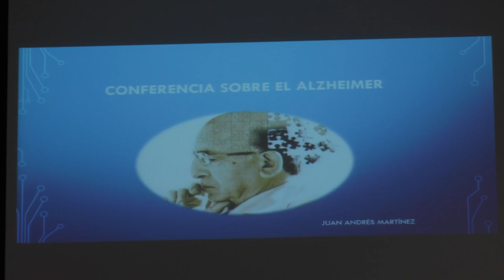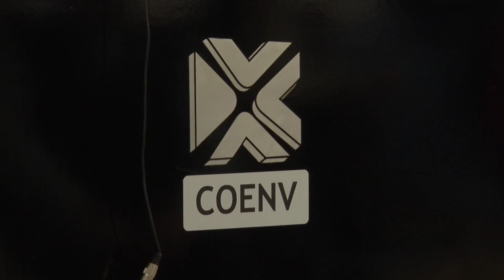La prevención es la única herramienta contra el Alzhéimer | Cecova TV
El Colegio Oficial de Enfermería de Valencia ha organizado un taller sobre el Alzéhimer de la mano de Juan Andrés Martínez, enfermero y jubilado, experto en prevención. El objetivo de este taller es conocer mejor la enfermedad para poder prevenirla y retrasarla.